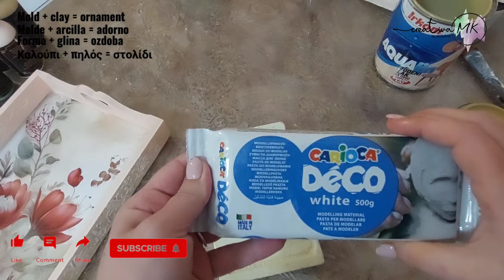Idea for a tray with decoupage